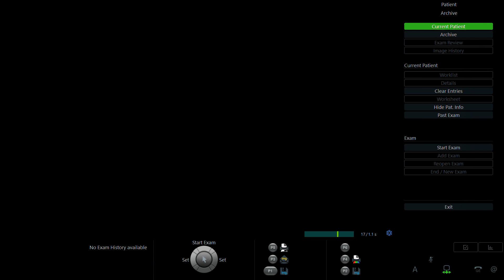LÊ THỊ THÚY 1996 p2